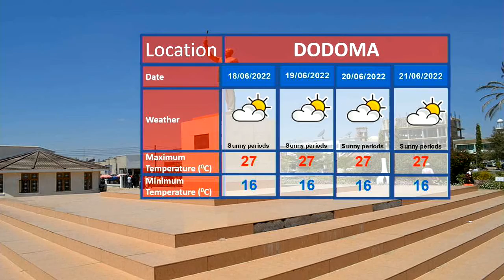WEATHER FORECAST 16.06.2022